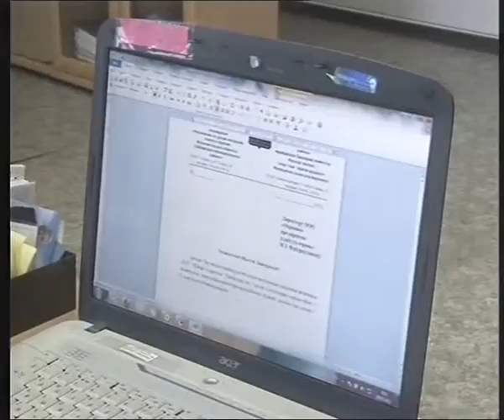Студенты и автобусы (ЕСН 29.03.2012)